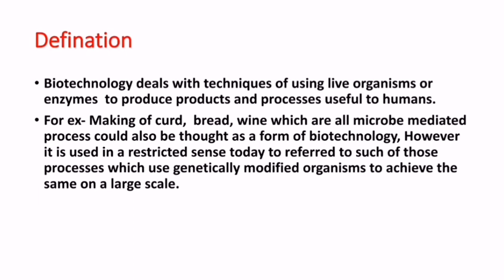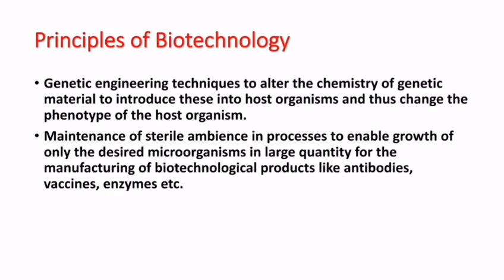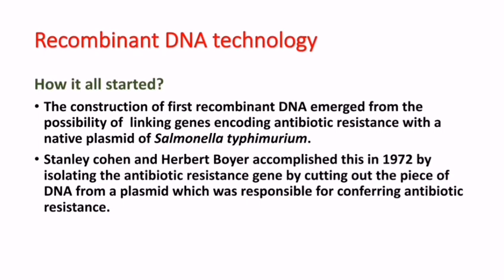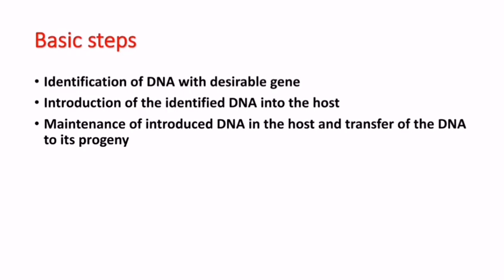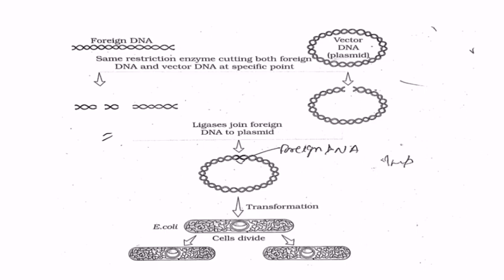Biotechnology principle and processes | KVS PGT Biology 2022 lecture